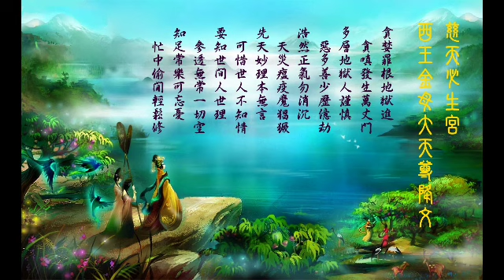【囍結善緣2021年06月25日】